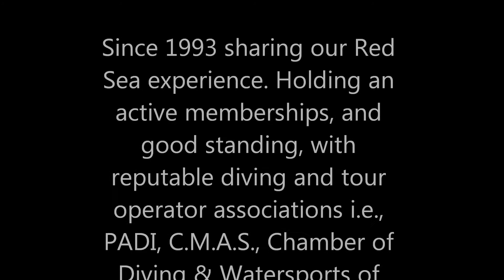We arrange liveaboard diving throughout the Red Sea starting from the North Red Sea to deep South Red Sea